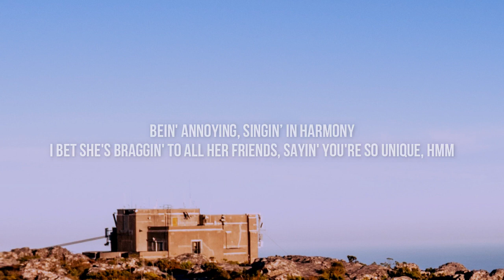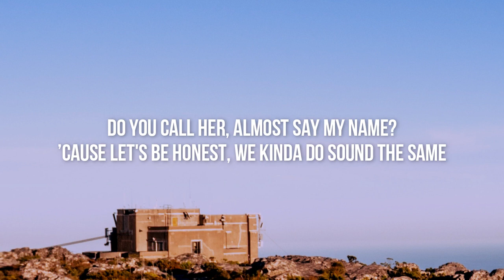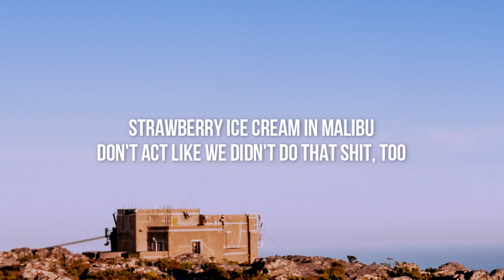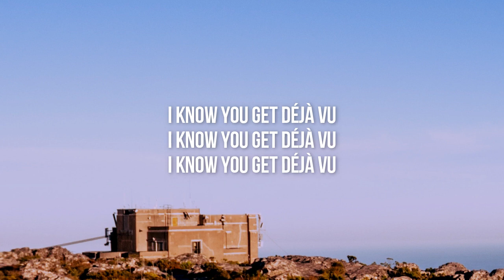Olivia Rodrigo - Deja Vu (Lyrics)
✘ Lyrics ✘
[Verse 1]